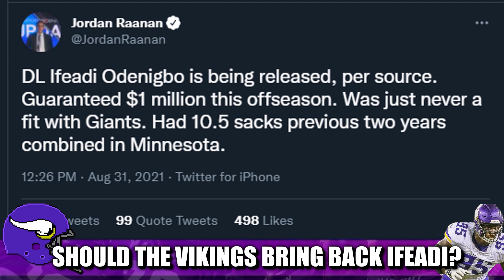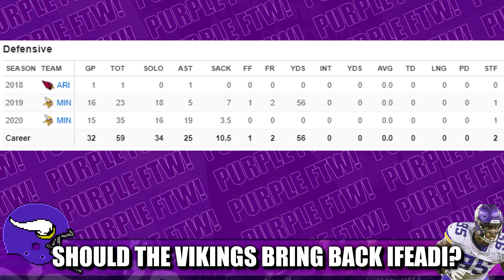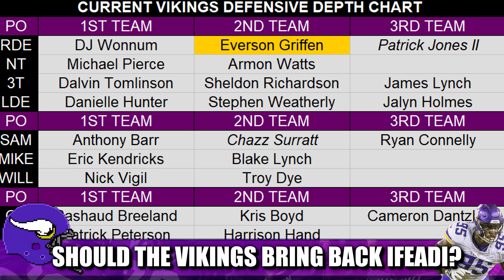Should the Minnesota Vikings Bring Back Ifeadi Odenigbo?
With the New York Giants releasing former Minnesota Vikings edge rusher Ifeadi Odenigbo, should the Vikes seek a reunion with the former Northwestern Wildcat?